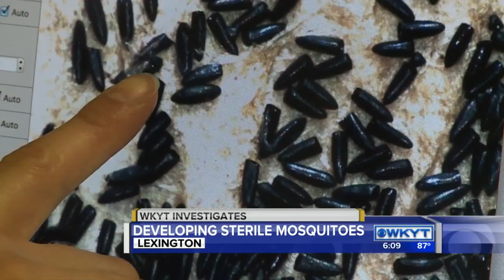Developing sterile mosquitoes